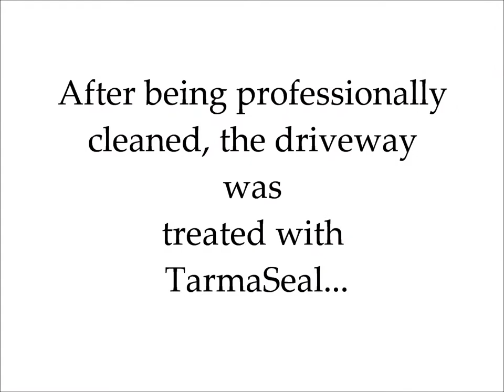Tarmac Driveway Transformation - with TarmaSeal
Check out the amazing transformation of this Tarmac driveway. Our Clean and Seal team have professionally cleaned the driveway before apply TarmaSeal which replaces lost resins, restores faded colours, protects from stains and water penetration and best of all - it is only a fraction of the cost of having your driveway re-Tarmacced.

Professional Block Paving are the North East's Paving, and Paving Restoration, Specialists